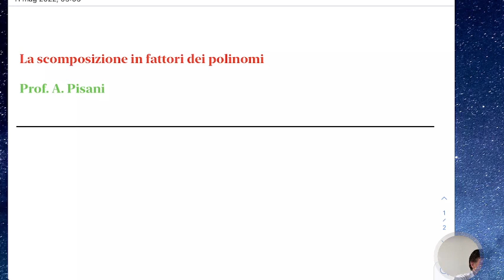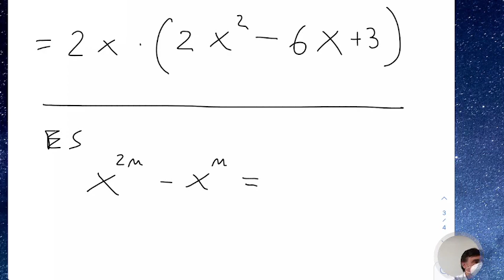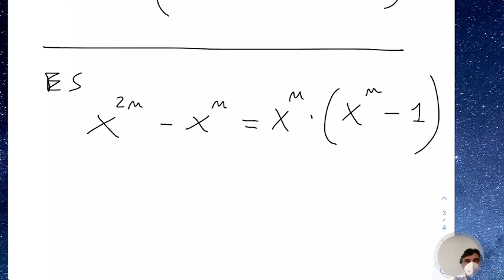LSMA1.11mag22 La scomposizione in fattori dei polinomi (parte prima).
La scomposizione in fattori dei polinomi (parte prima)

Il prodotto tra polinomi e l’inverso: la fattorizzazione. La prima tecnica di scomposizione: il raccoglimento totale a fattor comune: procedura generale, esempi ed esercizi.